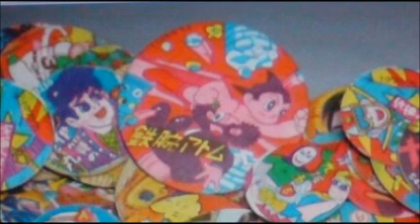島倉千代子 逢いたいなァあの人に 斉藤今朝雄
「逢いたいなァあの人に」   いま想うのは画像当時の自分に逢いたい・・・